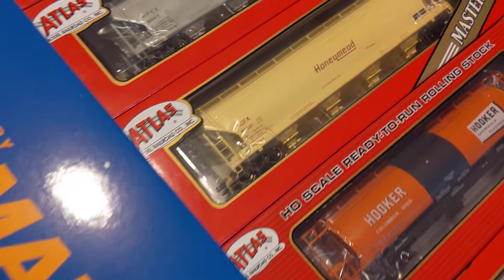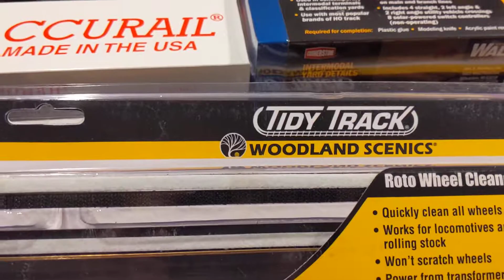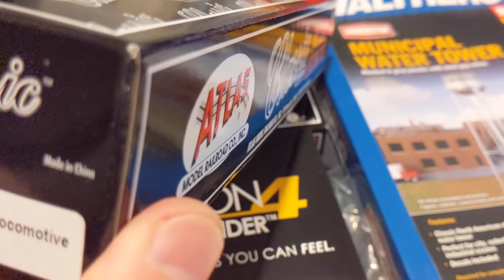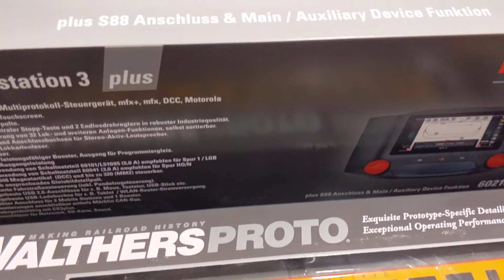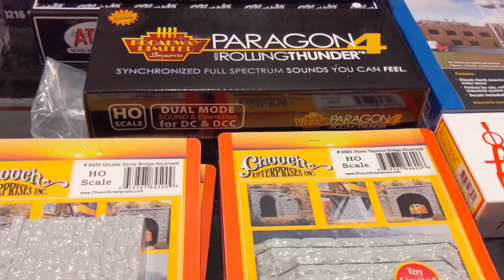Новые поступления август 2021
Короткое видео о новых поступлениях в магазин по предварительному заказу.